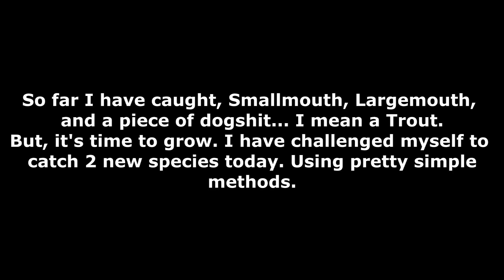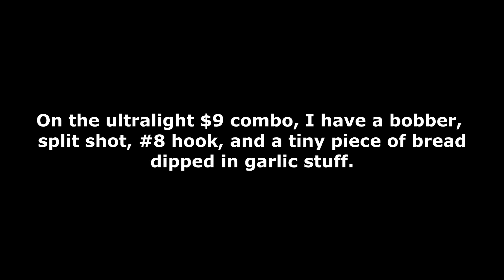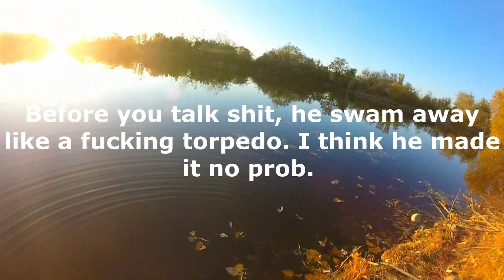New Pond, New Species! Giant Monster Fish Challenge!?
I went to a "new" pond today to challenge myself. I had fun and caught some fish and I learned a thing or two.

My Gear:
Ugly Stick GX2 spinning combo - like $30 bucks at Bi-Mart
30# braid Spiderwire Ionno what the color is called but its white

6# co-polymer

99% of my lures came thanks to my best friend. Thanks to him I learned to love fishing after not touching a pole for over 20 years!
 I cant thank you enough JJ, every fish I catch is because of you, and you forced me to go on that Smallmouth/Sturgeon trip in Hell's Canyon. It has literally changed my life. I'm hooked.

3 months into learning to fish, My Girl already hates it. Every time I mention fishing she makes a grunting noise in disapproval. It's beautiful.

I cant help but wonder what adventures I might have went on if I had just a little more patience when I was a kid.

If you have any advice or tips that can help me on my way to catching more fish, comment! I need all the help I can get!